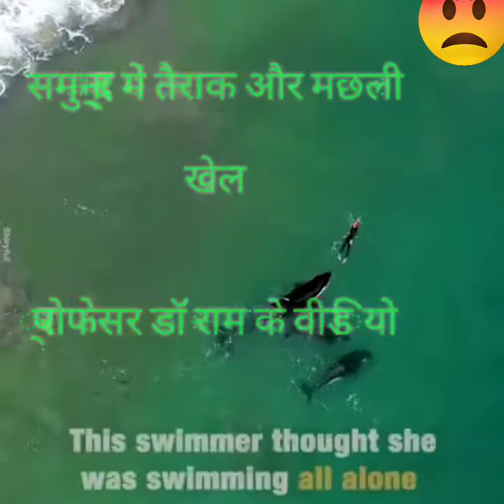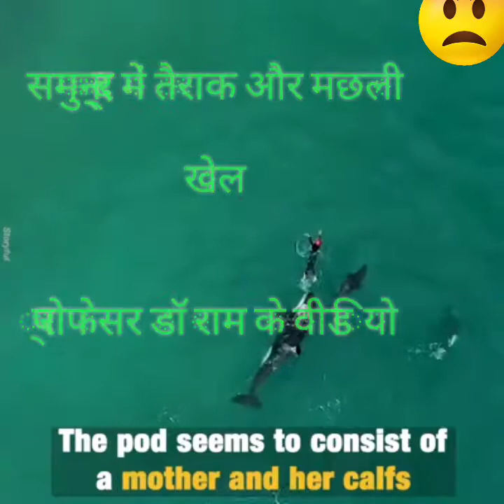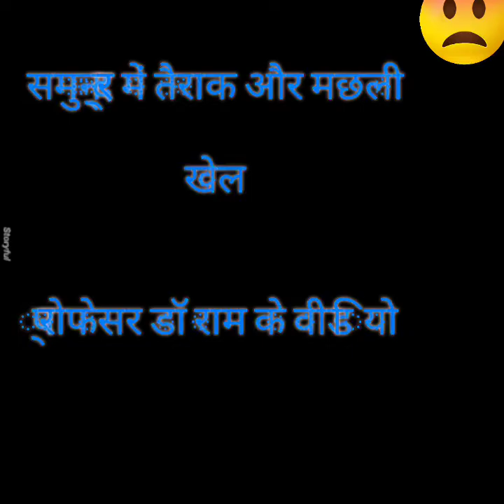एक तैराकी का घने समुन्द्र में तीन बफ समुंद्री मछलियों से घिर जाना,फिर उस खतरे से निकल जाने का वीडियो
इस वीडियो में समुद्र का सीन दिखाया गया है जिसमें एक तैराकी समुद्र में अकेला तैर रहा है अचानक उसको 3 समुद्री मछलियां घेर लेती है वह बहुत घबरा जाता है उसे डर लगता है कि यह समुद्री मछलियां उसे खा लेंगे और वह अपने आपको ना बस और मजबूर समझता है पर हिम्मत नहीं हारता बाद में वह दिखता है कि सबसे बड़ी मछली जो दो मछलियों की मां थी वह उसको छू कर जाती है पर कोई भी इस तरह का कार्य नहीं करती जिससे उसकी जान को खतरा हो और तैराकी धीरे-धीरे उनके जाल से निकलकर आगे बढ़ जाता है